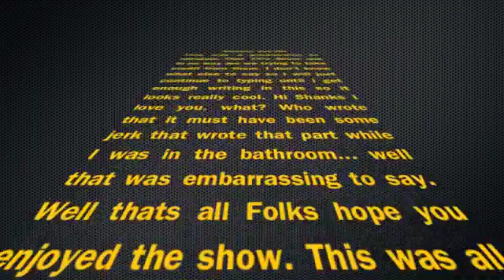Mommy and Me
Sarah Wheat
Javier Torres
Jacklyn Holmes
Jordan Brodersen